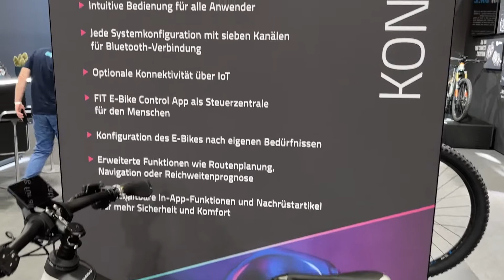2024 Simplon Kagu with FIT e-Bike System and Pinion MGU Gear Review | BicycleTube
2024 Simplon Kagu with FIT e-Bike System and Pinion MGU Gear Review | BicycleTube

📌 Welcome to the Bicycle Tube channel!
On our channel we upload daily, our original, short 1-2min, walkaround videos of Bicycles – Mountain Bikes, Sport and Racing, BMX, Cruisers, Touring, Classic Bicycles, Electric Bicycles and everything that moves on wheels with human power!!!